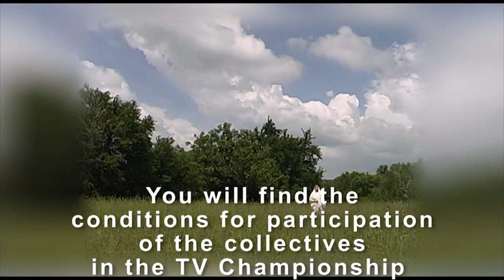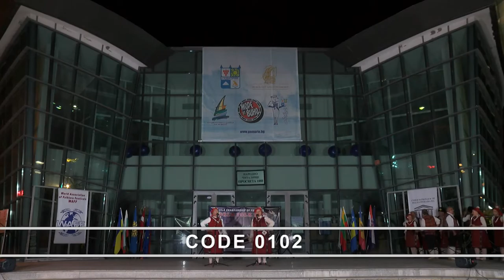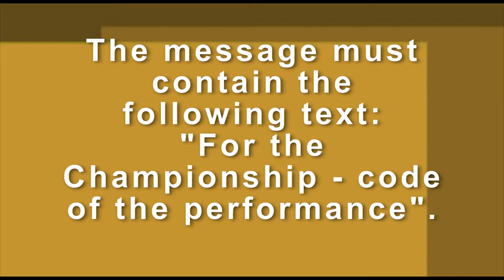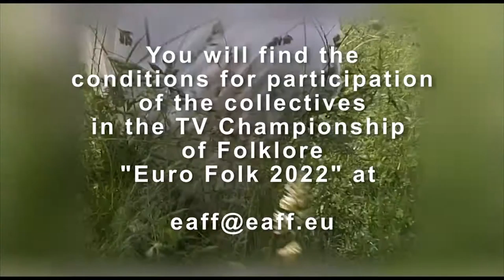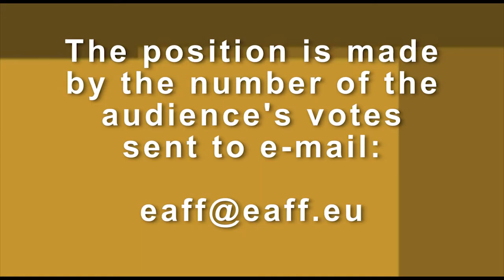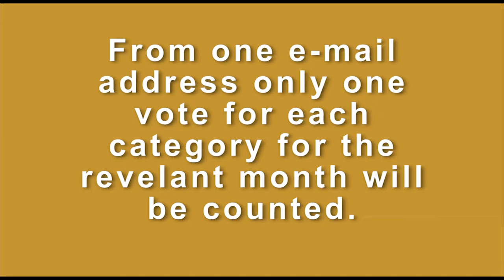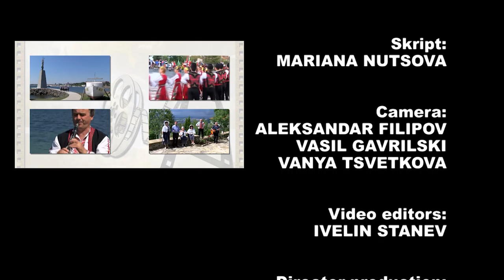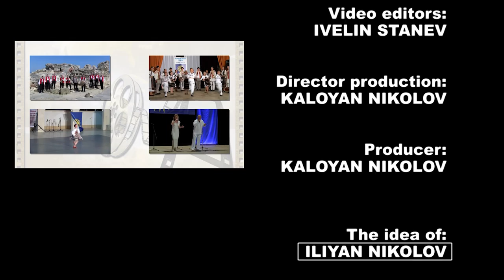04 TV CHAMPIONSHIP APRIL 2022 HD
Резултати от ТВ Шампионата Март 2022

Първа категория
„Гора се вие и развива” - Фолклорна група "Рупчос" към НЧ "Никола Й. Вапцаров 1936" - с. Хвойна, общ. Чепеларе

Втора категория
“Setu Kadrel” - Група "Känd ja Käbid" към Културен център в квартал Nomme - гр. Талин, Естония

Трета категория
„Луиз Еревац“ - Лилит Хамбарцумян към Световната асоциация за изпълнителско изкуство - Ереван, Армения

Шампионат Април 2022

Първа категория

1. "Де се е чуло, видяло" - Женска фолклорна група към НЧ "Орфей - 1947" - с. Ерма река, общ. Златоград
2. „Я помълчете, я послушайте“ - Росанка Стоянова,  Славянка Георгиева към НЧ "Дочо Михайлов – 1906“ - с. Бабук, общ. Силистра
3. “Сватбени песни” - Танцова група FS "Krakovienka" - Краковани, Словакия
4. "Зарад тебе, моме мори" - Народен хор при ДЮФА "Българче" към ЦПЛР - гр. Велико Търново

Втора категория

1. "Jucăusii din Ocolis" - Културна група към Асоциация "Plaiuri Ariesene" - гр. Турда, Румъния
2. “Кукерски танц” - Ансамбъл за изворен фолклор "Денизлерци" към НЧ "Светлина - 1904" - с. Варненци, общ. Тутракан
3. Танц „Северни орли“ - Танцов колектив "Сиккиэр" към  МБОУ "Ертская СОШ им. С.И.Тарасова“ - с. Ерт,  Република Саха (Якутия), Русия
4. „Шопско надиграване“ - Танцова формация "Траке" към НЧ "Н. Й. Вапцаров - 1924" - гр. Стамболийски

Трета категория

1. "Легни си, майчо" - Памела Цветанова към НЧ „Христо Ботев 1914“ - гр. Крумовград
2. "Моме Невено" и "Ай, брала мома бело грозде" - Ния Танкова към Формация за автентичен фолклор "Куклици" при ЦПЛР – ОДК - гр. Пловдив
3. "Севдалино детелино" - Борислава Кацарска към НЧ „Пробуда 1923“ - с. Овчарци, общ. Сапарева баня
4. "Калиманку Денку" и "Не бързай, Видо" - Аделина Налбантова към СУ "Любен Каравелов" - гр. Пловдив
Rezultati ot TV Shampionata Mart 2022

Parva kategoriya
„Gora se vie i razviva” - Folklorna grupa "Rupchos" kam NCH "Nikola Y. Vaptsarov 1936" - s. Hvoyna, obsht. Chepelare

Vtora kategoriya
“Setu Kadrel” - Grupa "Känd ja Käbid" kam Kulturen tsentar v kvartal Nomme - gr. Talin, Estoniya

Treta kategoriya
„Luiz Erevats“ - Lilit Hambartsumyan kam Svetovnata asotsiatsiya za izpalnitelsko izkustvo - Erevan, Armeniya

Shampionat April 2022

Parva kategoriya

1. "De se e chulo, vidyalo" - Zhenska folklorna grupa kam NCH "Orfey - 1947" - s. Erma reka, obsht. Zlatograd
2. „Ya pomalchete, ya poslushayte“ - Rosanka Stoyanova,  Slavyanka Georgieva kam NCH "Docho Mihaylov – 1906“ - s. Babuk, obsht. Silistra
3. “Svatbeni pesni” - Tantsova grupa FS "Krakovienka" - Krakovani, Slovakiya
4. "Zarad tebe, mome mori" - Naroden hor pri DYUFA "Balgarche" kam TSPLR - gr. Veliko Tarnovo

Vtora kategoriya

1. "Jucăusii din Ocolis" - Kulturna grupa kam Asotsiatsiya "Plaiuri Ariesene" - gr. Turda, Rumaniya
2. “Kukerski tants” - Ansambal za izvoren folklor "Denizlertsi" kam NCH "Svetlina - 1904" - s. Varnentsi, obsht. Tutrakan
3. Tants „Severni orli“ - Tantsov kolektiv "Sikkier" kam  MBOU "Ertskaya SOSH im. S.I.Tarasova“ - s. Ert,  Republika Saha (Yakutiya), Rusiya
4. „Shopsko nadigravane“ - Tantsova formatsiya "Trake" kam NCH "N. Y. Vaptsarov - 1924" - gr. Stamboliyski

Treta kategoriya

1. "Legni si, maycho" - Pamela Tsvetanova kam NCH „Hristo Botev 1914“ - gr. Krumovgrad
2. "Mome Neveno" i "Ay, brala moma belo grozde" - Niya Tankova kam Formatsiya za avtentichen folklor "Kuklitsi" pri TSPLR – ODK - gr. Plovdiv
3. "Sevdalino detelino" - Borislava Katsarska kam NCH „Probuda 1923“ - s. Ovchartsi, obsht. Sapareva banya
4. "Kalimanku Denku" i "Ne barzay, Vido" - Adelina Nalbantova kam SU "Lyuben Karavelov" - gr. Plovdiv